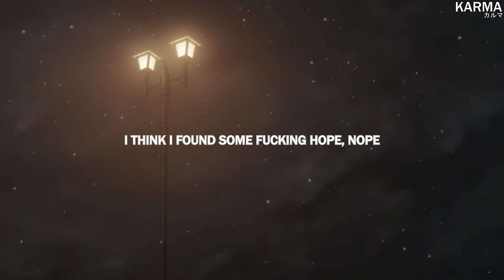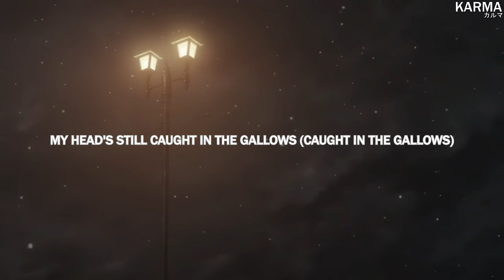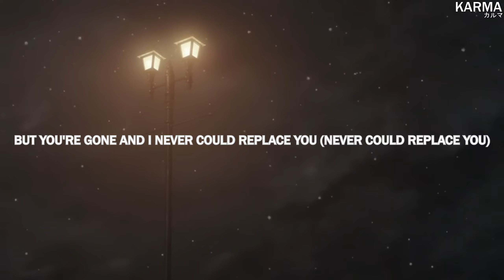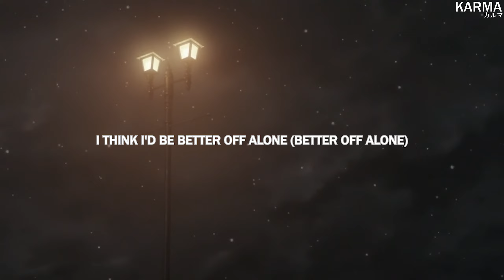guardin - solitary (lyrics)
Anime:
Orange

lyrics

I think I'd be better off alone
Without you, without you, without you, without you
I don't mind when I sleep all alone

I think I found the antidote
I think I found another road
I think I found some f*cking hope, nope (Nope)
I think I'm tryna find a way
To rid of all these darker days
But my mind's trapped inside a maze
So I'll run so far from these shadows (From the shadows)
Makeshift, but my heart's still fragile (Heart's still fragile)
I'd drown, but the water's too shallow (Water's too shallow)
My head's still caught in the gallows (Caught in the gallows)
Your kiss is my remedy (Remedy)
I fall to the ground so desperately (Desperately)
Baby, I know that you're mad at me (Mad at me)
Filling all the voids like cavities (Cavities)

I guess this feeling lasts forever (Lasts forever)
I guess we'll never be together (Be together)
You're colder than I can remember
But the ice is melting quickly
I'm still wishing that you'd miss me (That you'd miss me)
But you're gone and I never could replace you (Never could replace you)
Mistraced new face, but it ain't you (But it ain't you)
Rebuilding the forts that I made you (Forts that I made you)
No love, but my heart's tryna breakthrough
My chest 'cause it's caving in (Caving in)
I dwell in a cell in a realm of sin (Realm of sin)
Six shots to the face of rum and gin (Rum and gin)
I'm dead in the head so I guess you win (Guess you win)

I think I'd be better off alone (Better off alone, better off alone)
I don't mind when I sleep all alone (I sleep all alone)